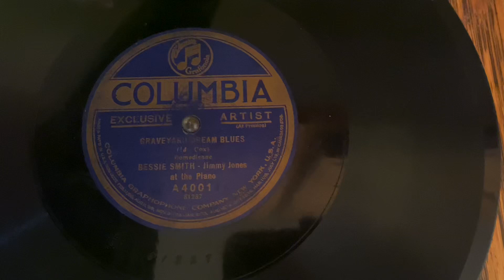Graveyard Dream Blues - Bessie Smith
Music and lyrics by Ida Cox. Piano accompaniment by Jimmy Jones. Vocal by Bessie Smith. Recorded 9/26/23.

Phonograph: Columbia Graphophone BZ (1917)￼

Lyrics:

Blues on my mind
Blues all around my head
I dreamed last night that the man I loved was dead

I went to the graveyard
Fell down on my knees
And I asked the grave digger to give me back my real good man

The grave digger looked me in the eye
Said, “I’m sorry, lady, but your man he said his last goodbye”

I wrung my hands and I wanted to scream
But when I woke up, I found it was only a dream ￼